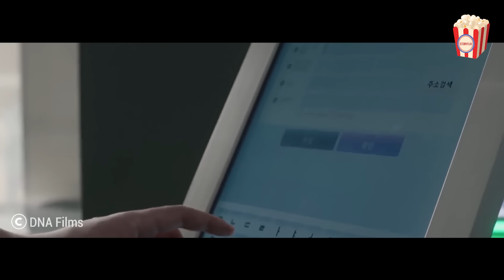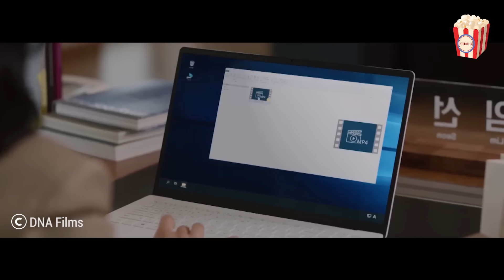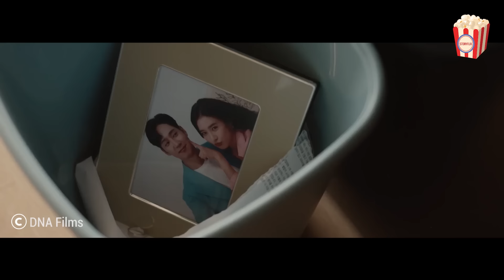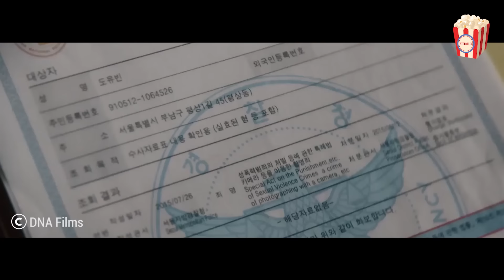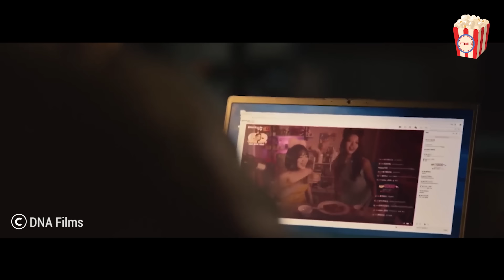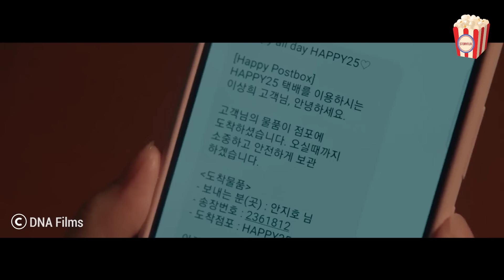A young man's dream of a happy marriage is shattered by only a video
Yoo-bin, a man who dreams of a happy married life, is led by his old friend, Sang-bum, and spends an unforgettable day at the club. And then, the memories from before that night disappeared, and a phone call was received from someone. The criminal said that if he didn't get 33 million won, he would release the video to the world... Tonight, everything he wanted to hide is unlocked.